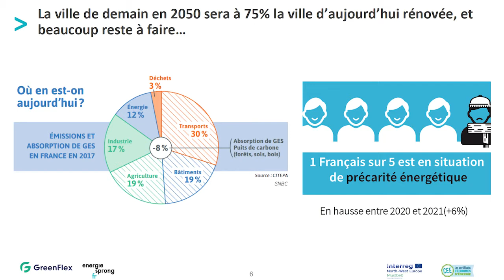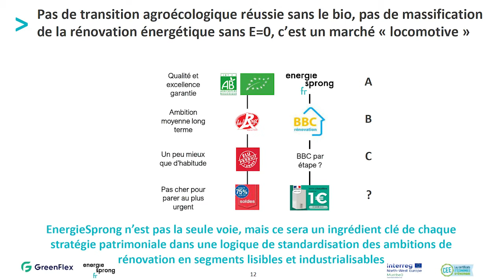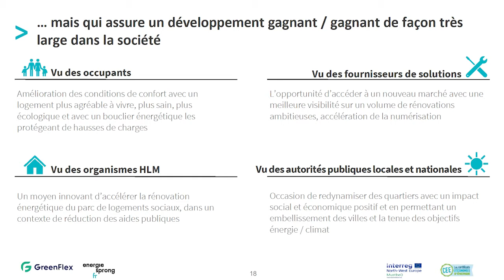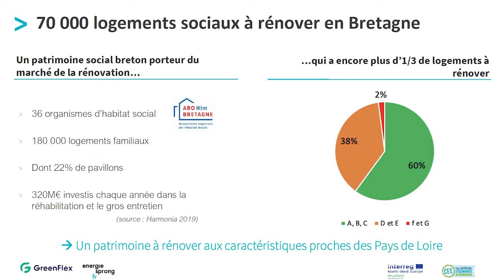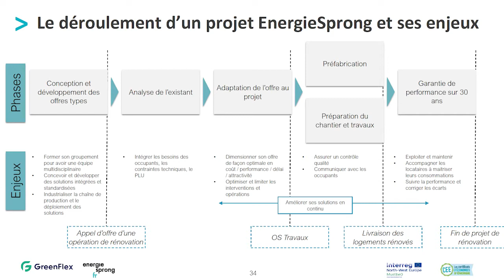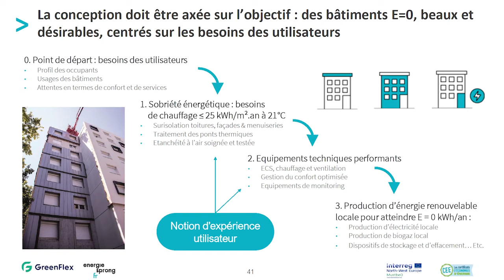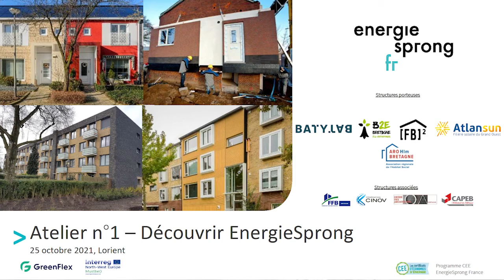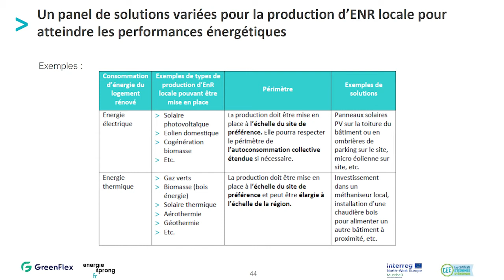Atelier n°1EnergieSprong Bretagne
Restitution de l'atelier n°1 ÉnergieSprong Bretagne du 25 octobre 2021 à Lorient.
0' - Introduction par Atlansun et
3' - par ARO HLM Bretagne
4'20 - Présentation d'énergiesprong par GreenFlex
30'15 - Présentation du potentiel Breton par ARO HLM
36 ' - Présentation du potentiel Breton (typologie) par GreenFlex
39' - Restitution de la fresque
41'30 - Cahier des charges E=0 par Greenflex
1h11' - Conclusion par Batylab et B2E